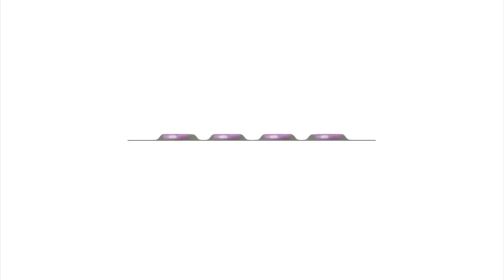BL20-TC11R Blister / 20 Tablets